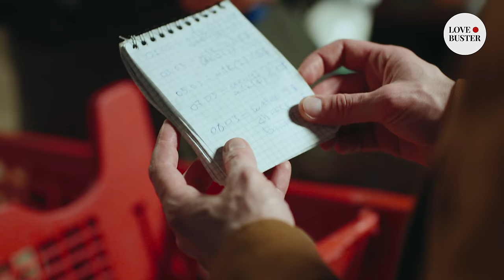A Mysterious Man Saved Me From Thugs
While Dakota was shopping, he saw a hand behind the chips on the shelf. He began to dig around the packets to see what was going on. After dumping a bunch of them on the floor, he saw a homeless girl napping. She instantly woke up and begged him not to tell on her.

To avoid attention, Dakota told the girl to get into his cart so that he could wheel her out while she was hiding underneath his purchases.

➜ Feel free to take a look at our other projects to treat yourself to soul-stirring stories, fresh animations, and special edition episodes:

💗 And don’t forget – cherish everything that fills you with love!